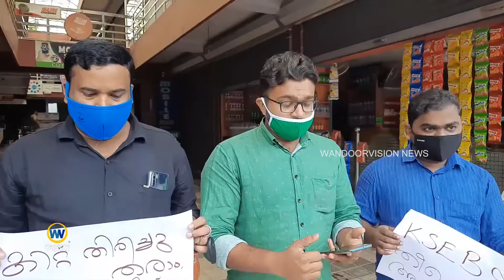പഞ്ചായത്ത് മുസ്ലിം ലീഗ് കമ്മിറ്റി കാളികാവ് സെക്ഷൻ ഓഫീസിനു മുന്നിൽ പ്രതിഷേധ ധർണ സംഘടിപ്പിച്ചു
ലോക് ഡൗൺ കാലത്ത് വൈദ്യുതി ഉപഭോക്താക്കളിൽ നിന്നും അമിതമായി കരണ്ട് ചാർജ്ജ് ഈടാക്കിയ KSEB നടപടിയിൽ പ്രതിഷേധിച്ച് പഞ്ചായത്ത് മുസ്ലിം ലീഗ് കമ്മിറ്റി കാളികാവ് സെക്ഷൻ ഓഫീസിനു മുന്നിൽ പ്രതിഷേധ ധർണ സംഘടിപ്പിച്ചു.
ജില്ലാ യൂത്ത് ലീഗ് സിക്രട്ടരി MK മുസ്തഫ അബ്ദുൽ ലത്തീഫ് ഉൽഘാടനം ചെയ്തു.